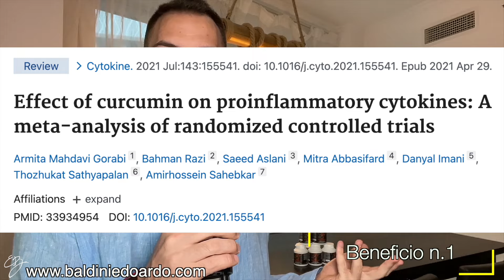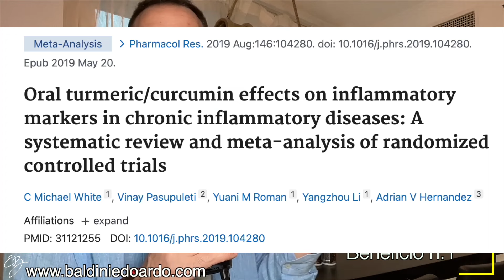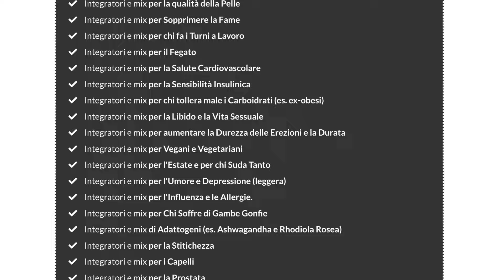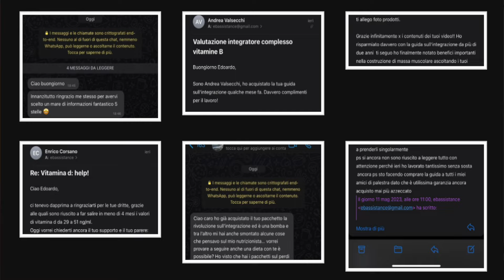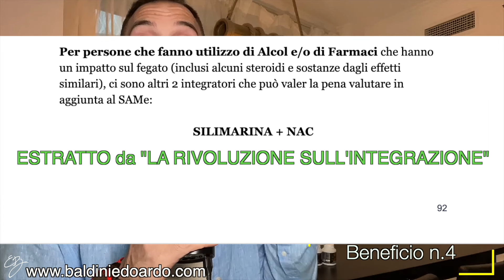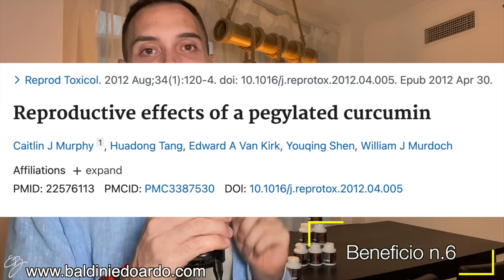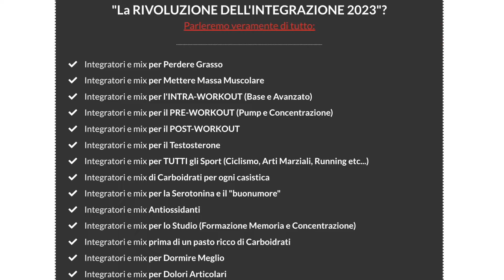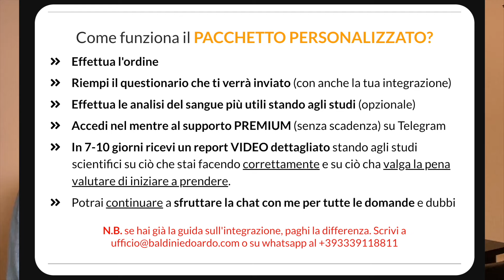CURCUMA 👉🏻Ecco COSA Succede al TUO CORPO se USI CURCUMA TUTTI i GIORNI